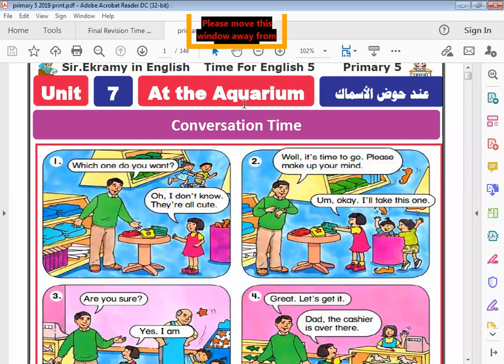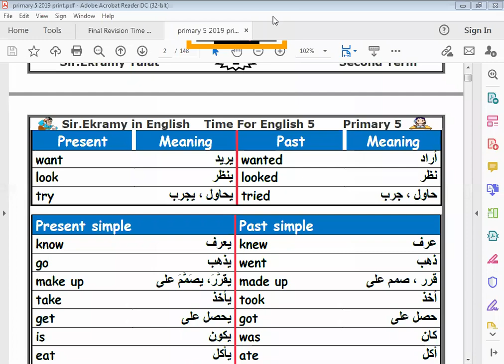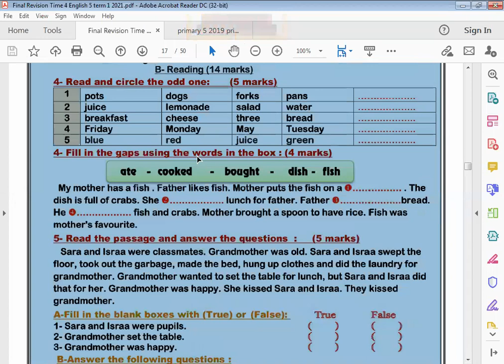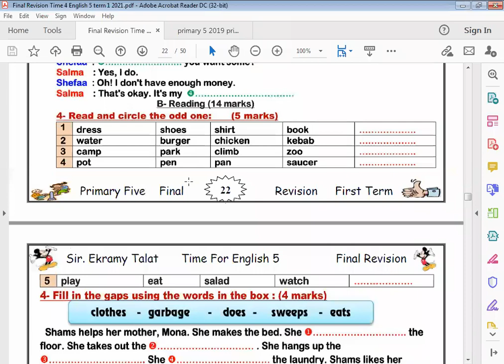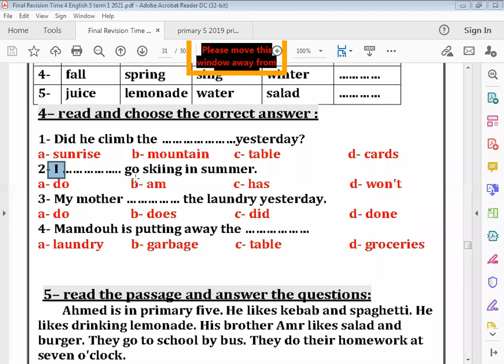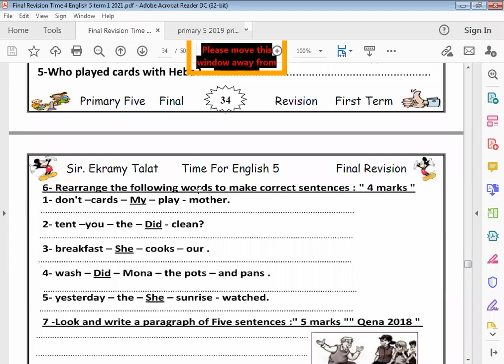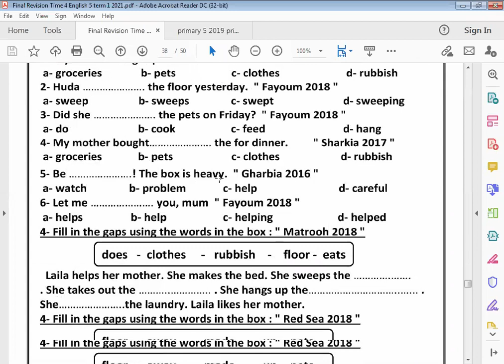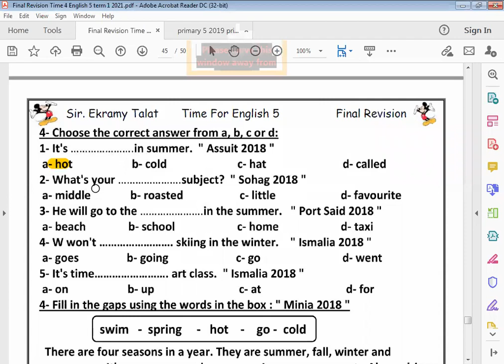الحصة 46 جزء أول الصف الخامس لغة انجليزية